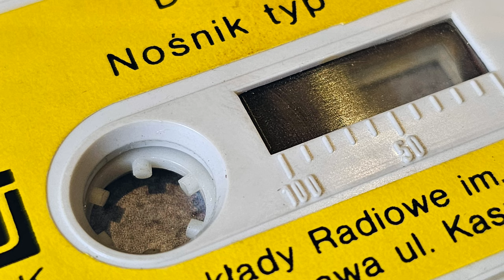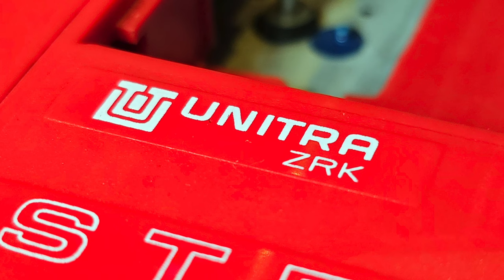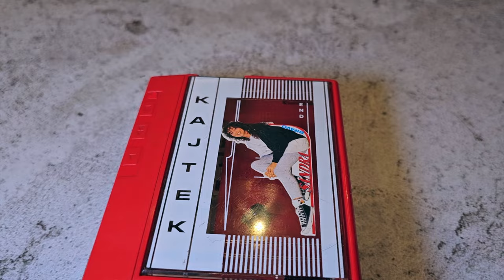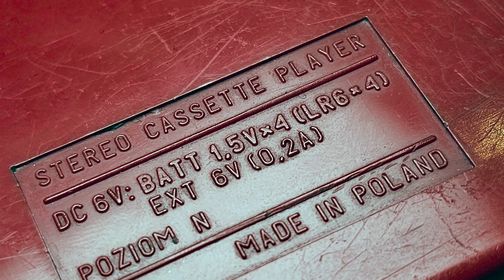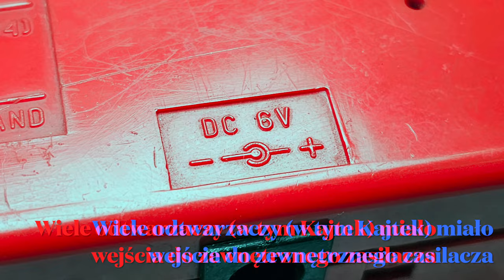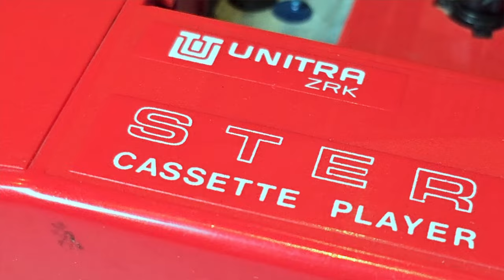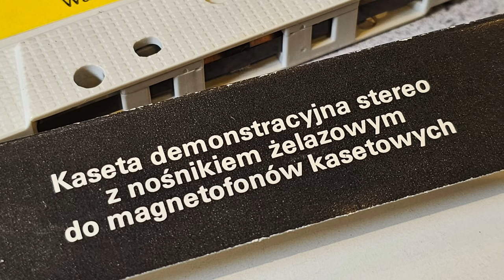Kajtek - koszmar nastolatków u schyłku PRL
Dziś odcinek historyczny będzie trochę nietypowy. Zamiast o starym telefonie, będzie o odtwarzaczu muzycznym. I to nie byle jakim, bowiem o pierwszym, a zarazem ostatnim przenośnym odtwarzaczu kasetowym, jaki powstał w Polsce. Dlaczego Kajtek z Zakładów Radiowych im. Kasprzaka w Warszawie nie mógł konkurować z modelami z Zachodu czy Azji, o japońskich Walkmanach Sony nie wspominając? Czemu był cudem, a zarazem koszmarem polskich nastolatków u schyłku lat osiemdziesiątych i całego PRL? Wszystkiego dowiecie się z filmu, a na koniec zobaczycie kasetową ciekawostkę!